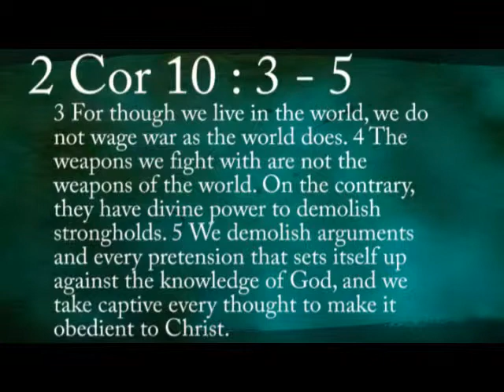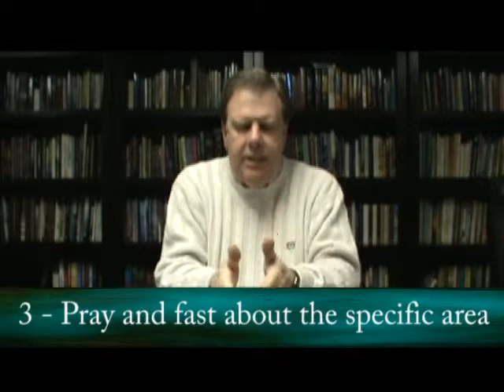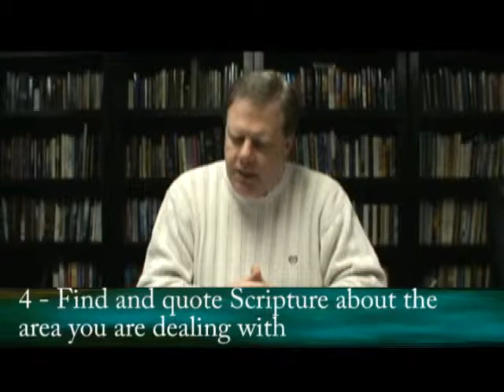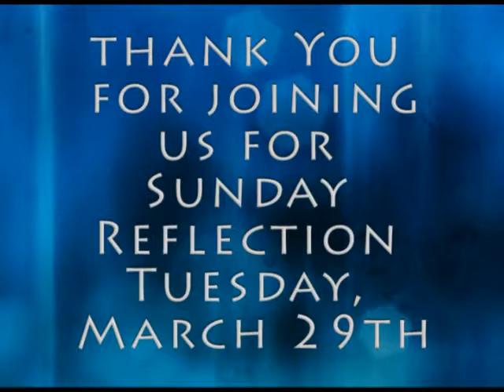Sunday Reflection 3/29/11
Twice-Weekly Bible study from First Assembly of God in Bristol, VA